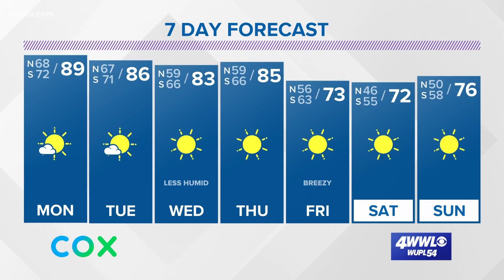Sunday evening tropical update: Wave in the Atlantic has a low chance of development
Meteorologist Alexandra Cranford has a look at the tropics on Sunday evening, October 11, 2020.